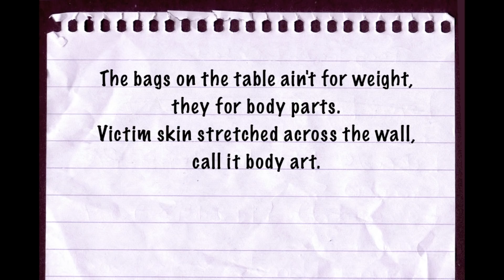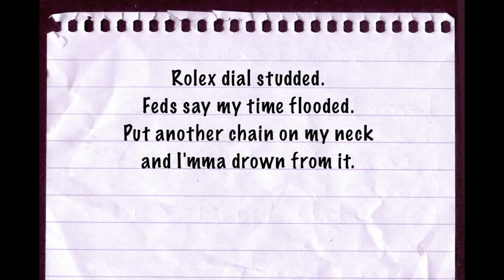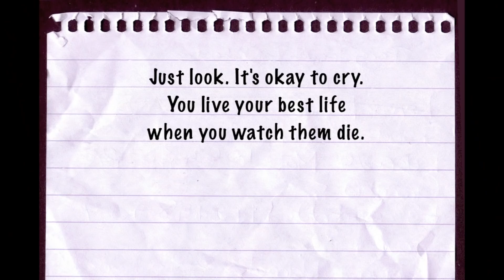clipping. - "There Existed An Addiction To Blood" Review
Welcome to another Dead End Hip Hop solo album review. Today I’m talking about the newest release from clipping. entitled “There Existed An Addiction To Blood.”